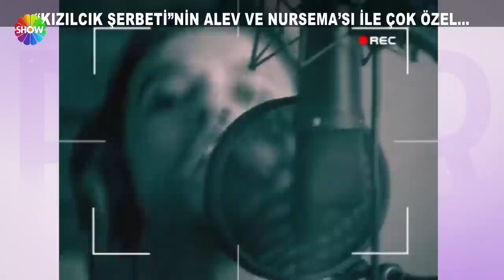Müjde Uzman'ın Tarkan hayranlığı!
Ömür Sabuncuoğlu Pazar Sürprizi'nde Kızılcık Şerbeti'nin Nursema'sı Ceren Yalvazoğlu Karakoç ve Alev'i Müjde Uzman ile çok özel röportaj gerçekleştirdi.

Show TV’de ekrana gelecek, yapımını Gold Film’in, yapımcılığını Faruk Turgut’un üstlendiği, başrollerinde Barış Kılıç, Evrim Alasya, Settar Tanrıöğen, Sıla Türkoğlu, Sibel Taşçıoğlu Doğukan Güngör ve Müjde Uzman’ın yer aldığı sezonun iddialı yapımı “Kızılcık Şerbeti”nin merak uyandıran ilk tanıtımı izleyiciyle buluştu.

Senaryosunu Melis Civelek’in, yönetmenliğini Ketche’nin üstlendiği diziden yayınlanan ilk görüntüler büyük beğeni topladı. Farklı kültürlere sahip iki ailenin çocukları Doğa (Sıla Türkoğlu) ve Fatih’in (Doğukan Güngör), yıldırım nikahıyla evlenmesiyle yaşanan çarpıcı olayları konu alan dizi şimdiden büyük merak konusu oldu.

Hikayesi, usta oyuncu kadrosu ve rejisiyle dikkatleri çeken “Kızılcık Şerbeti” çok yakında Show TV’de ekrana gelmeye hazırlanıyor.

Kızılcık Şerbeti Cuma 20.00'de Show TV’de!